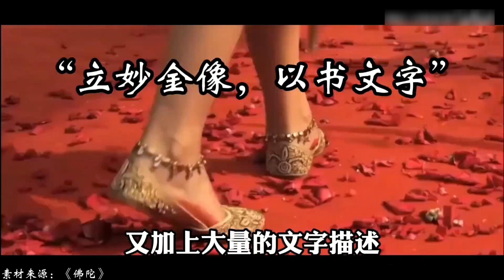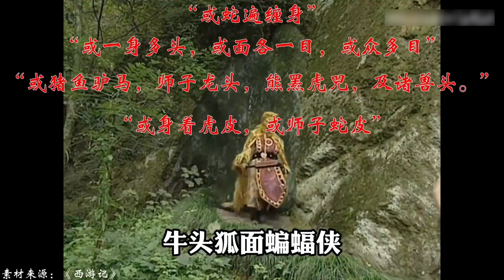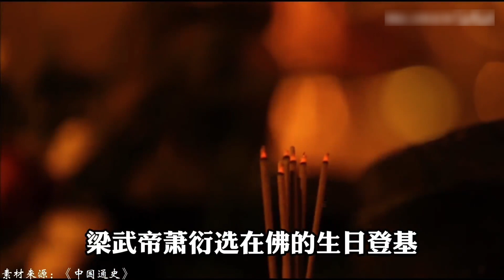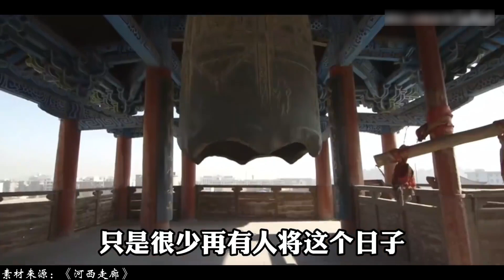如來成佛，如何通過美人關？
西遊記中，唐僧歷經九九八十一難，終於見到如來佛祖取經成佛。
那麼如來是怎樣成為佛陀的，他又經歷了多少難呢？
我室友說九九八十一難最難的一關是女兒國，如來又能否通過美人關呢？